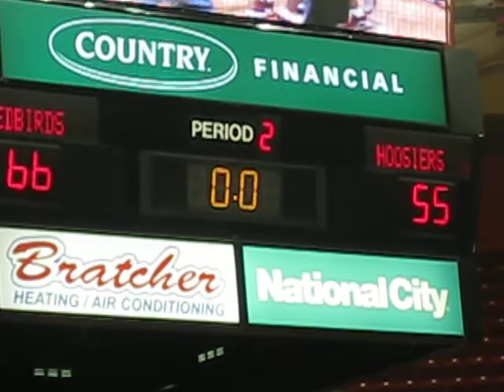ISU Redbird Women's Basketball Team defeat the Indiana Hoosier to advance to the WNIT Final Four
The final seconds of the Elite Eight WNIT game at Redbird Areana as ISU defeat the Indiana Hoosiers.
Cirone and the 'birds took a road trip to visit the Kansas Jayhawks and were unfortunantly defeated.